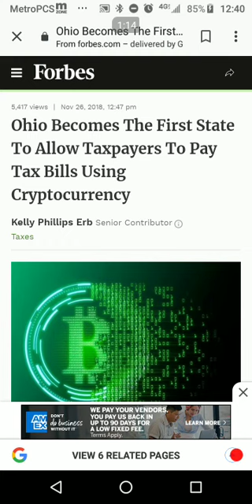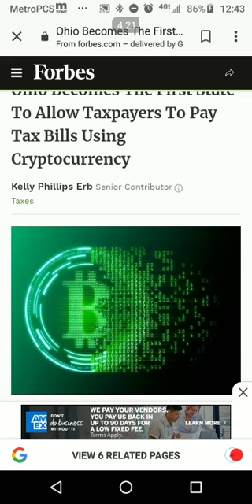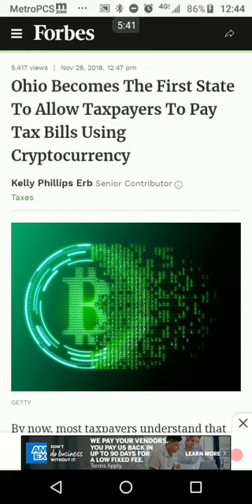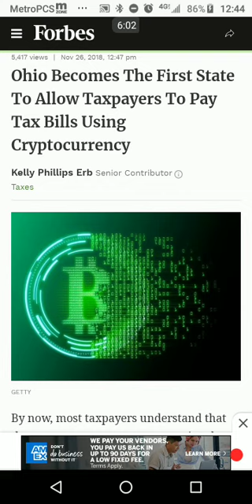666RFID CHIP: Crypto Currency to Connect Tax Payments